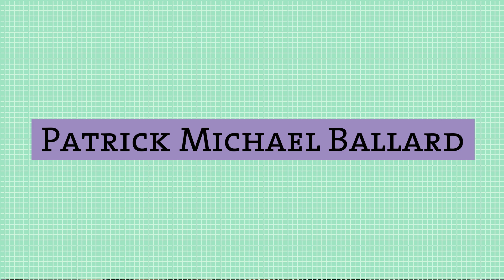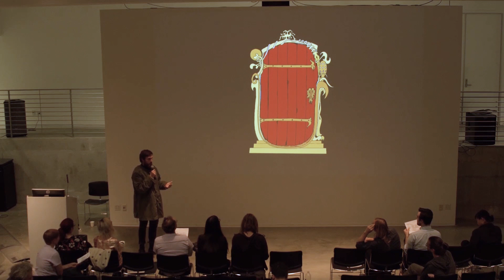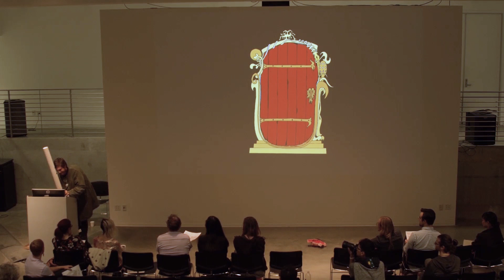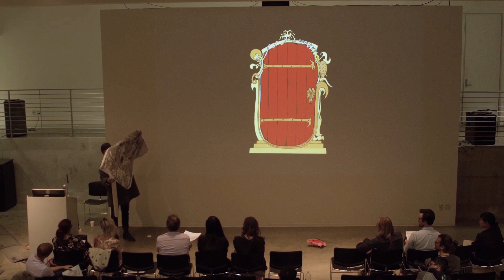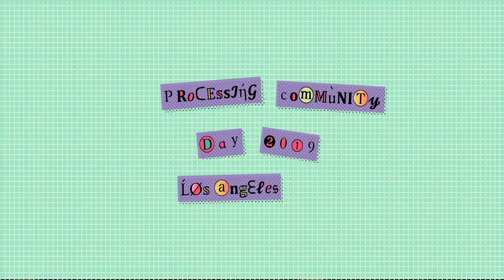Patrick Michael Ballard - Processing Community Day 2019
Patrick Michael Ballard is an artist that lives and works at a cabin on the edge of the Angeles National Forest just outside of Los Angeles, CA. His work ranges across media including immersive theater, sculpture, performance, installation, drawing, writing, and sound composition.

PCD @ Los Angeles is an inclusive event that will bring together people of all ages to celebrate and explore art, code, and activism. The day-long event features four themed-tracks — Accessibility, Disability, and Care, Radical Pedagogy, Under the Silicon, the Beach!, and Epic Play!. Each themed track contains lightning talks and sessions presented by conference guests we invite through an open call.